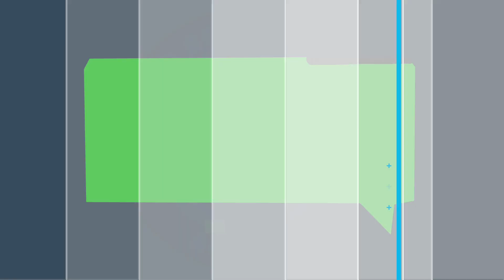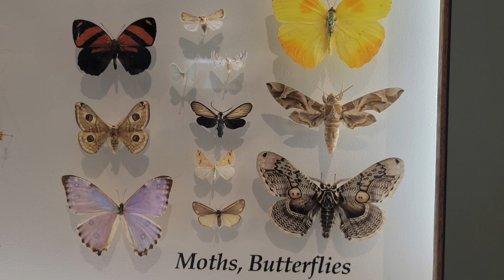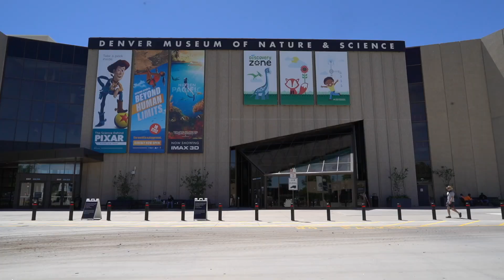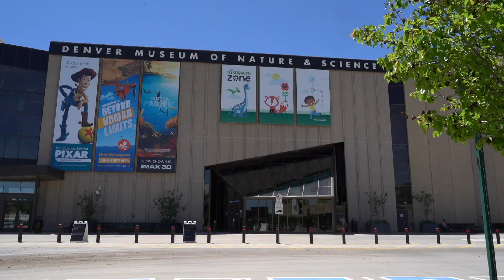Ask the Auditor: Denver Museum of Nature and Science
The leaders of the Denver Museum of Nature & Science welcomed our audit and granted us complete access to fully understand how they could improve their stewardship of scientific, cultural, and historical items. In this episode of Ask the Auditor, you can learn about how the Denver Auditor’s Office made meaningful recommendations for the museum and what our main recommendations were.

Los directivos del Museo de Naturaleza y Ciencia de Denver acogieron con agrado nuestra auditoría y nos otorgaron un acceso total para entender bien cómo podrían mejorar su gestión de los objetos científicos, culturales e históricos. En este episodio de Pregúntale al Auditor, podrás conocer cómo la Oficina del Auditor de Denver hizo recomendaciones significativas para el museo y cuáles fueron nuestras principales recomendaciones.